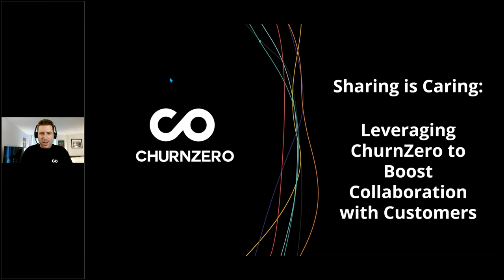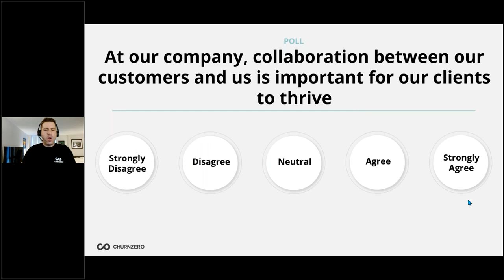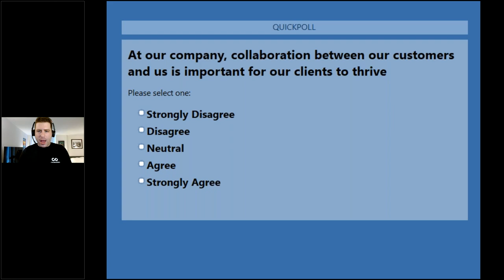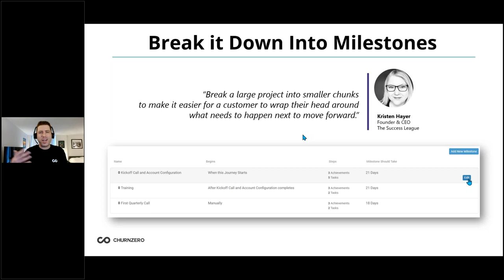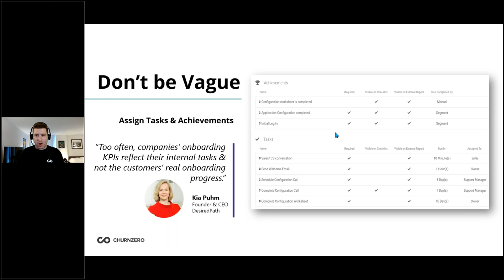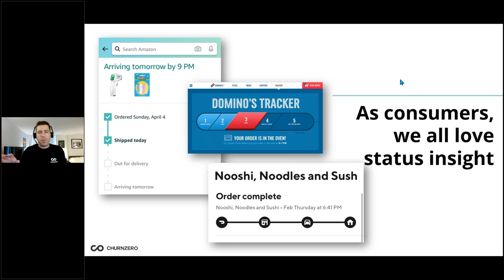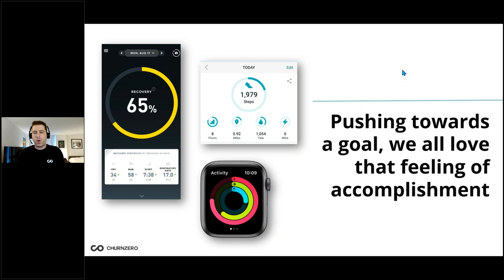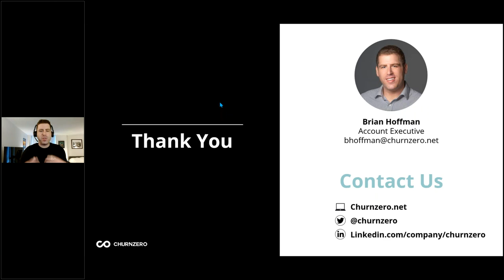Customer Journeys External Sharing to Reduce Churn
The strongest Customer Success programs strive to involve customers in their own success, to hold them accountable, and to present a clear path to ROI. Customer Success teams can cultivate superior engagements when they provide consistent insights to their customers. With ChurnZero, we not only bring these insights right to your fingertips, but we allow you to seamlessly share with your customers to drive collaboration on a more optimal customer experience.

In this webinar, we'll cover how to:

Map out effective customer journeys, including both what we as the vendor are responsible for and what customers should strive to accomplish on their end for optimal results
Leverage External Sharing to drive collaboration with customers
Hold your customers accountable and inspire confidence by giving them clear insight on what they need to do, when, and why it matters for their success

Presenter: Brian Hoffman, Account Executive @ ChurnZero